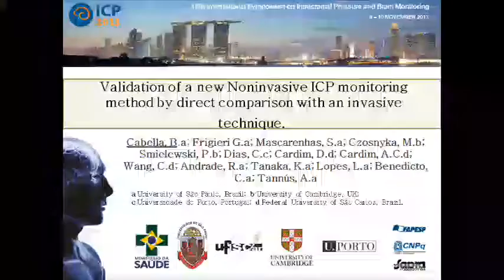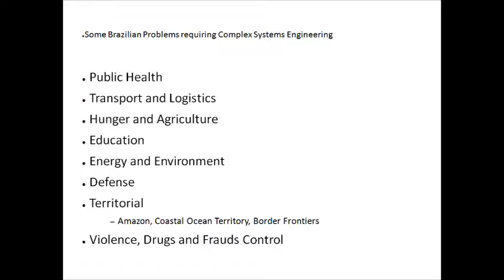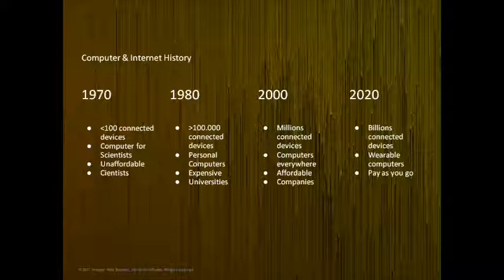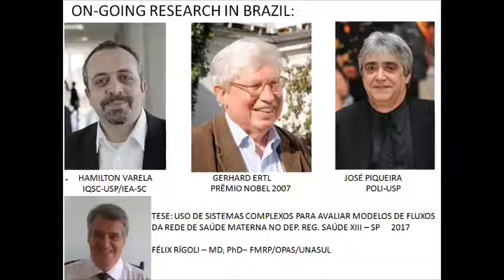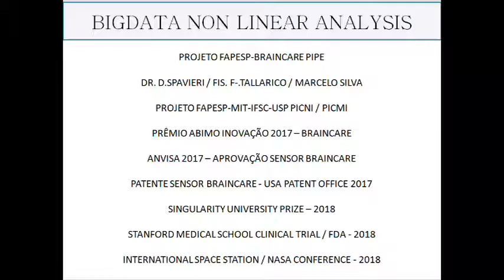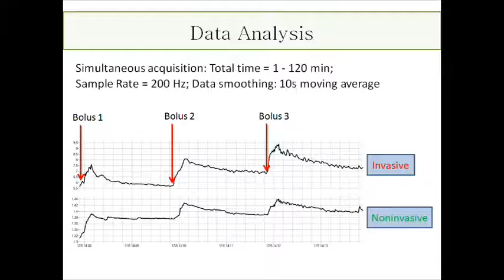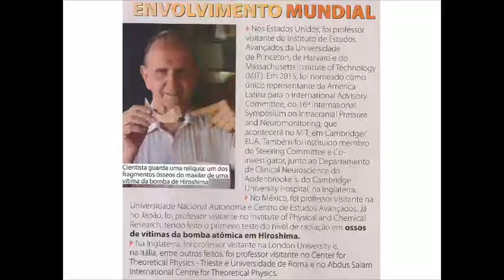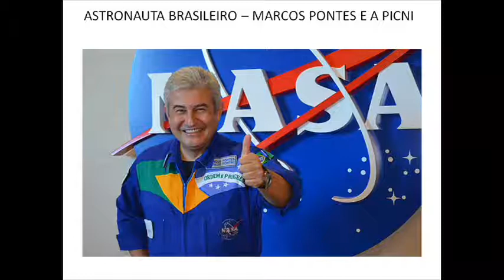USP Lecture | Ciência, Tecnologia e Inovação com Transdisciplinaridade - Parte 2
Na Era Digital que marca o século XXI, a quarta revolução tecnológica disseminou a Ciência, a Tecnologia e a Inovação como o caminho real para o desenvolvimento socioeconômico-cultural, enquanto também aumentou a desigualdade dentro da estrutura do capitalismo selvagem, na qual menos de 0,1 % da população controlam o Produto Global Bruto (PGB).
Dentro desse quadro, tecnologias como BIGDATA e IOT são submetidas a uma enorme dependência de políticas de Estado, a médio e longo prazo, e possuem a necessidade de elevados investimentos do Produto Nacional Bruto (PNB), que chegam a custar até 4% em algumas nações.
Seguindo os avanços tecnológicos, dois grandes cientistas dos séculos XX e XXI, Stephen Hawking e Roger Penrose, pensaram em uma importante questão para a humanidade: será possível construir computadores superiores ao cérebro humano e sistemas robóticos com autoconsciência e livre-arbítrio?
O professor Sérgio Mascarenhas abordou essas questões e também as alternativas para contornar a presente crise econômica do Brasil e da América Latina.

Sobre o palestrante:
Sérgio Mascarenhas é Físico Químico do Instituto de Física de São Carlos (IFSC USP) e do Instituto de Estudos Avançados (IEA USP). Foi e ainda é o responsável por trazer grande desenvolvimento social, científico e tecnológico para o Brasil.

O evento aconteceu em 30 de Agosto de 2018

Sobre o USP Lectures
O USP Lectures tem por intuito trazer renomados pesquisadores internacionais e nacionais para a Universidade de São Paulo, a fim de promover o intercâmbio de ideias e ampliar o acesso a discussões científicas atuais.

Acompanhe a Pró-Reitoria de Pesquisa da USP!